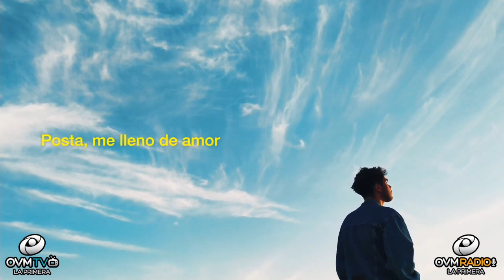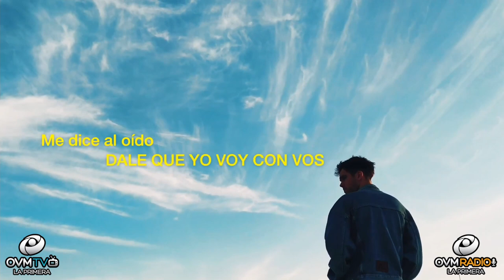El cantante argentino nos cuenta sobre su proyecto musical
Es un cantante y compositor cristiano, con estilo pop/neo-soul. Tiene veinte años. Nació en Buenos Aires, Argentina, donde vivo actualmente.

Empezó su carrera como artista a los 18 años con su primer sencillo “Incondicional”. Meses después lanzó “Estás Aquí”. El 20 de mayo presentó “Tan Real” en su canal de Youtube y el 10 de junio se estrenó en todas las plataformas digitales.

“Tan Real” tiene un lenguaje informal, propio de su generación. Fue producido por Claudio Herrera, ganador de un Premio Gardel, quien llevó acabo la grabación y producción de este sencillo.

Su fin como artista es expresar a través de sus canciones y vocabulario cotidiano sus experiencias y vivencias, su relación con Dios y con las personas. Siempre llevando un mensaje honesto desde su visión artística y sus valores.

Compartiendo La Vision # 222